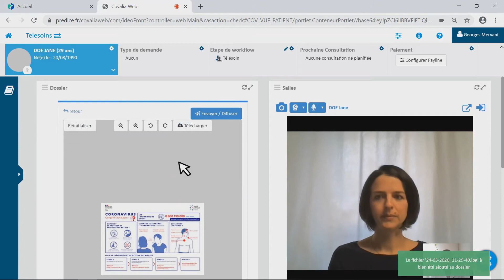Comment transmettre un document au patient lors du télésoin Prédice ?